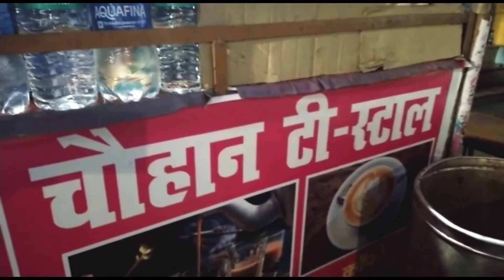હરિદ્વાર - ૨ | હરિદ્વાર યાત્રા | હરિદ્વાર ભાગવત કથા પોથી યાત્રા | ગંગાજી દર્શન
હરિદ્વાર - ૨
હરિદ્વાર યાત્રા
હરિદ્વાર ભાગવત કથા પોથી યાત્રા
ગંગાજી દર્શન
હરીદ્વાર દર્શન